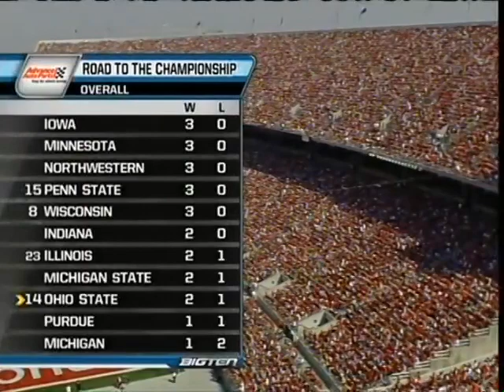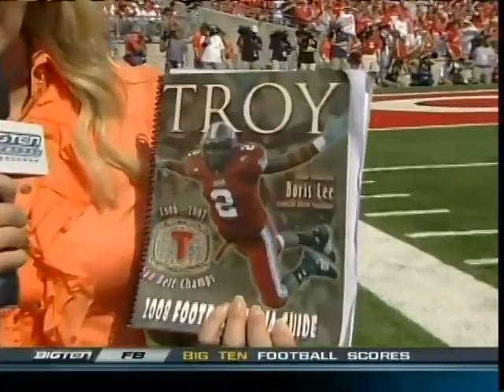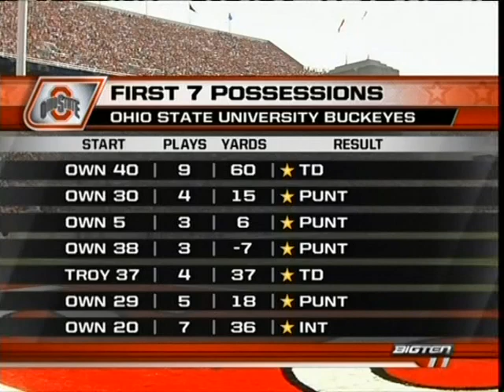NCAAF College Football 2008 Troy at Ohio State (Full Game)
This video is an original broadcast and production of FOX Networks and the SBC/Big 10. I have claimed no ownership of this material, no profit from it in any way. This video is intended for historic archival and educational viewing purposes only.